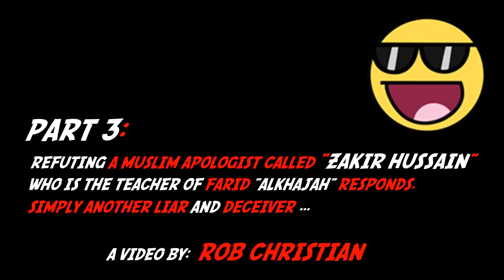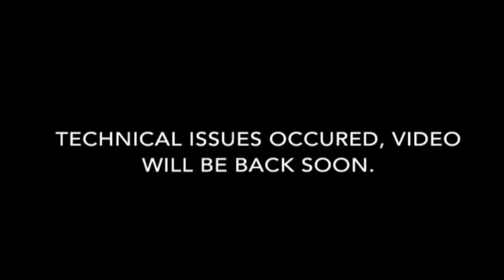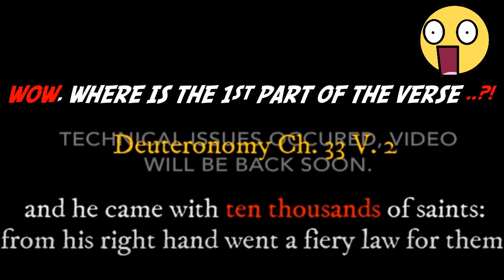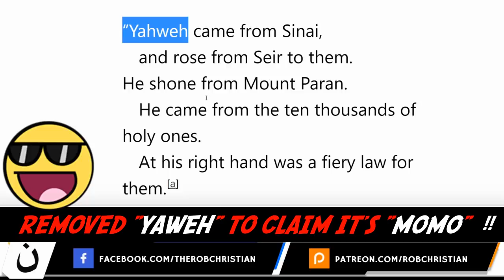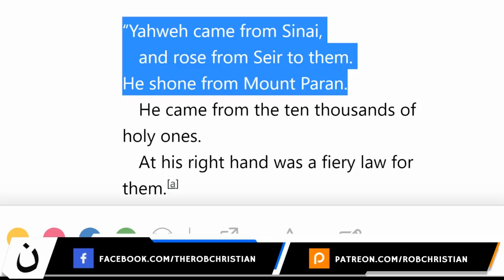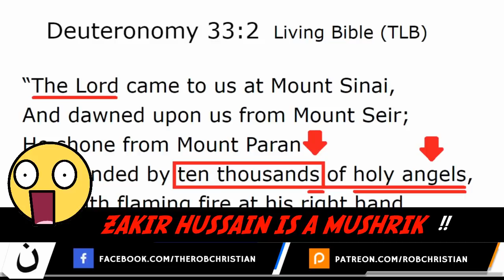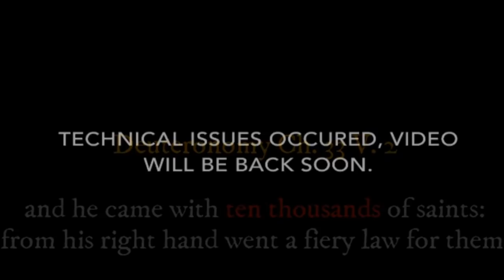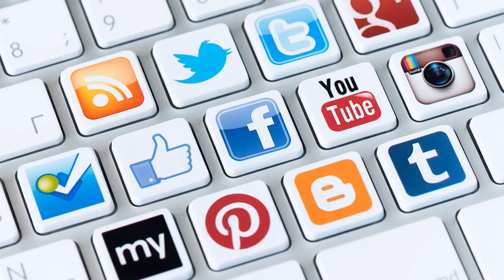MUST WATCH: Zakir Hussain, A 100% Mushrik (Farid's Teacher) | PART 3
EXTRA INFORMATION:
🎬 MUST WATCH: EXPOSING Zakir Hussain, A 100% Mushrik (Farid's Teacher) ! | PART 3